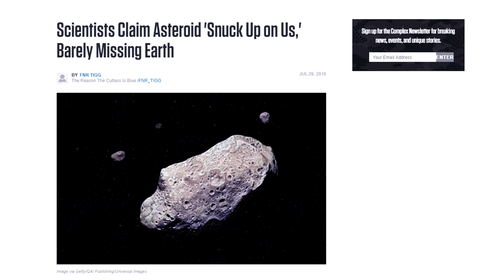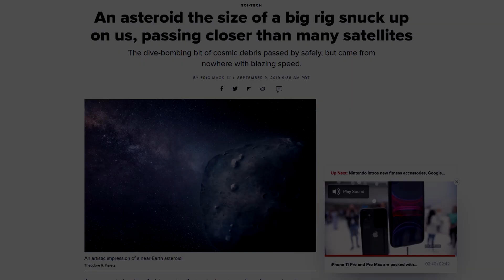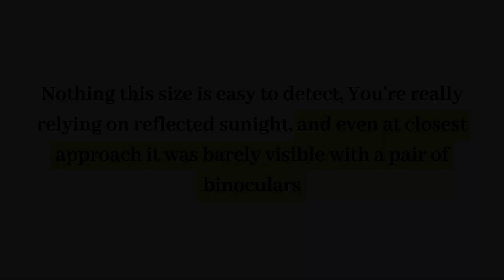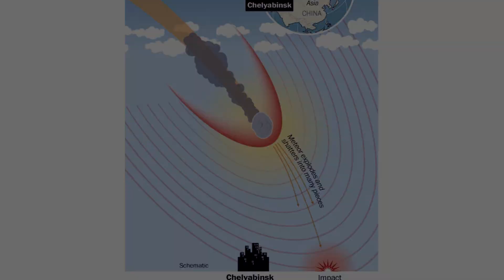An asteroid able to kill 300,000 people went by unnoticeably closer than the satellites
On July 25th an asteroid called Asteroid 2019 OK orbited near earth. The asteroid went by quickly and unnoticeably, only after it went by that people had learned about it's passing. The distance between the asteroid and the earth was uncomfortably close, about less than one-fifth of the distance to the moon. It has a staggering size estimated to be between 57 to 130 meters wide. Travelling at a speed of 24 km/sec, equivalent to 54,000 mph. Undetected, yet has the power enough to destroy an entire city

The Eniqma is finally back! In today's episode, we will look into the case of Asteroid 2019 OK which almost hit the earth and a meteor that hit Russia which exploded in the sky